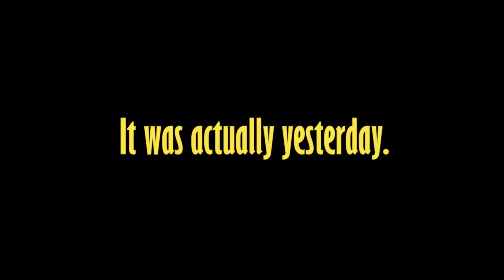Tomb Raider (2001) - The Dogmatic Director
Content ID made this video a day late. I guess even a birthday isn't safe from copyright.

Video Game month is still coming, so stick around!

Written and Directed by: J. L. Percival